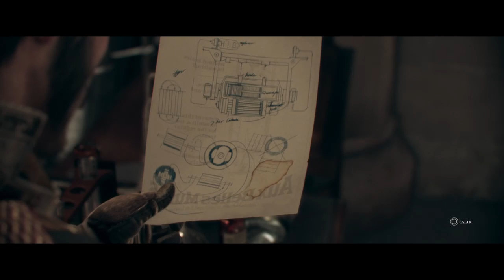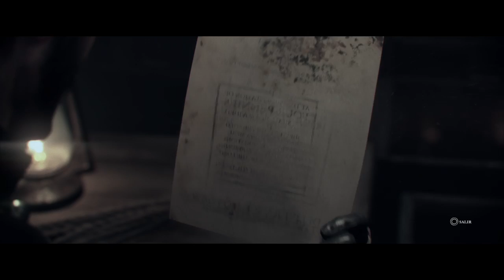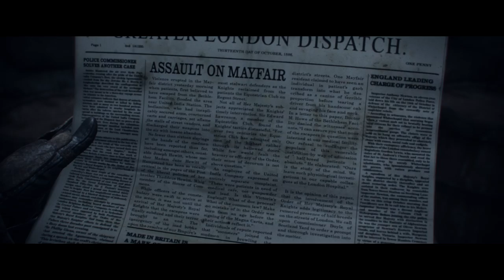The Order 1886 Campaña